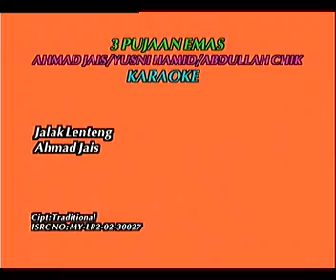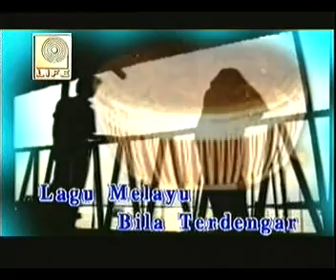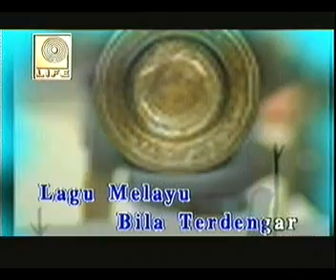Dato Ahmad Jais - Jalak Lenteng (Official Karaoke Video)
Tentang Artis:
Datuk Mohd Jais Ahmad atau lebih dikenali sebagai Ahmad Jais merupakan salah seorang penyanyi penyanyi irama pop yeh yeh & melayu asli.mula berkecimpung dalam bidang muzik sekitar era 60-an/ 70an.
• Juara lagu asli 1959 & 1960
• Juara lagu pop 1961
• Juara lagu asli 1962
• Anugerah Artis Sepanjang Zaman Papita 2002
• Anugerah Biduan Veteran pada Anugerah Biduan Veteran daripada Berita Harian menerusi Anugerah Bintang Popular Berita Harian (ABPBH) 2002.
• Dikurniakan Darjah Panglima Jasa Negara (PJN) yang membawa gelaran Datuk oleh Seri Paduka Baginda Yang di-Pertuan Agong, Tuanku Syed Sirajuddin Syed Putra Jamalullail pada 3 Jun 2006.
Allahyarham Dato Ahmad Jais telah meninggal dunia pada 22 Jun 2009.

About The Artist:
Datuk Mohd Jais Ahmad or better known as Ahmad Jais is one of the singers of pop yeh yeh & melayu asli.around the 60s / 70s.
•    Veteran Submission Award at the Veterans' Veteran Award from Berita Harian through      the Berita Harian Popular Stars Award (ABPBH) 2002.
•   Awarded the Degree of National Service Commander (PJN) which carries the title of Datuk by His Majesty Yang di-Pertuan Agong, Tuanku Syed Sirajuddin Syed Putra Jamalullail on 3 June 2006.

The late Dato Ahmad Jais passed away on June 22, 2009.

Lirik:

Buah selasih si buah pauh
Buat santapan di petang hari
Aduhai sayang.
Orang ku kasih
Orang ku kasih
Semakin jauh
Rasa tak mungkin bertemu lagi

Jalak lenteng melayu
Lagu melayu
Bila terdengar hati pun sayu

Berlayar sampai di subuh hari
Mengiring raja ke tanjung batu
Aduhai sayang.
Biar pun tak mungkin
Biar tak mungkin
Bertemu lagi
Kirim lah kabar untuk diri ku

Jalak lenteng melayu
Lagu melayu
Bila terdengar hati ku rindu